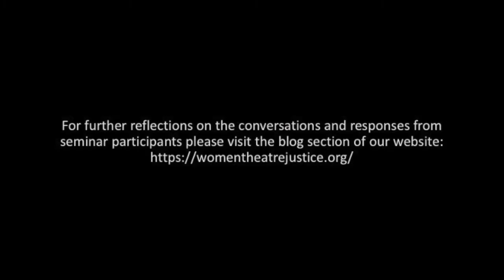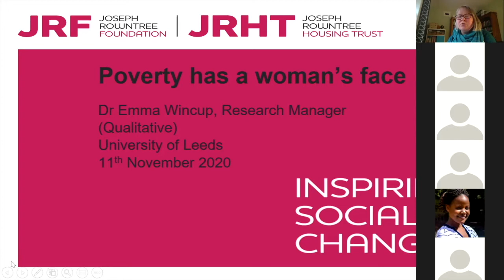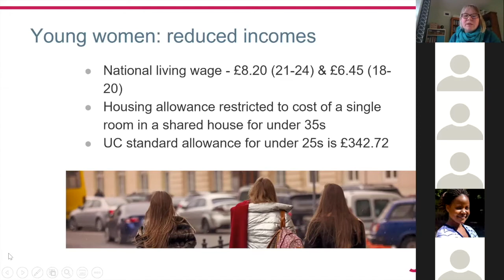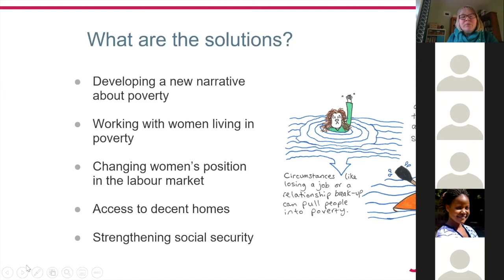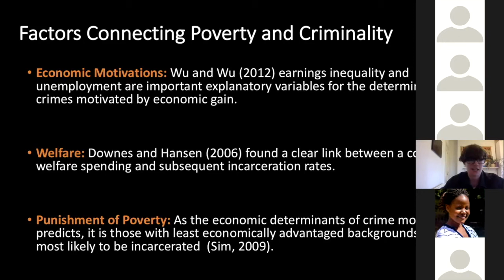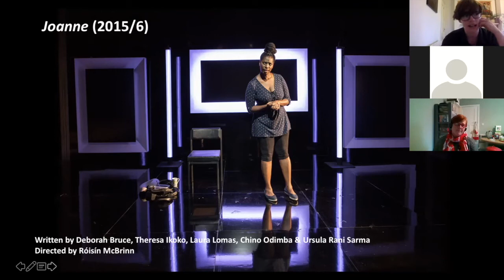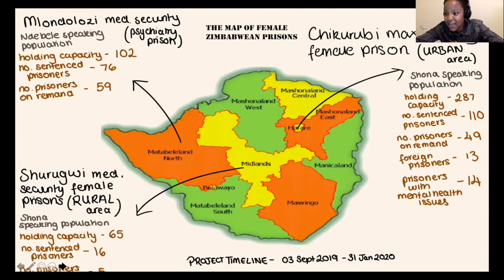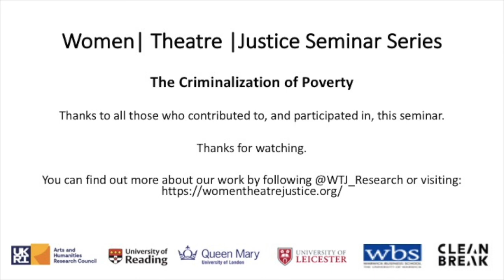The Criminalisation of Poverty. WTJ Seminar hosted by University of Leeds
Hosted by Dr Aylwyn Walsh (University of Leeds) this online seminar drew on perspectives from criminology, sociology, and performance in order to explore the relationship between the feminisation of poverty and gendered experiences of punishment within the criminal justice system. We brought together scholars, practitioners, and activists to understand and illuminate the specific experiences of women in relation to increasingly violent austerity policies and penal systems.

We aimed to collectively consider strategies for organising and resisting economic disenfranchisement, and how people in poverty are persistently criminalised by state systems. We considered how stigma is furthered in cultural representations.

This was a mixture of presentations and interactive discussions. This recording captures the prepared presentations from:

Dr Emma Wincup (Joseph Rowntree Foundation), Poverty has a Women’s Face

Dr Sarah Bartley (University of Reading), Poverty, Criminalisation, and Representation: Performance Strategies from Clean Break Theatre Company

Chiedza Chinhanu (University of Leeds), Prison A/r/tography: A Site of Possibilities for Female Prisoners in Zimbabwe